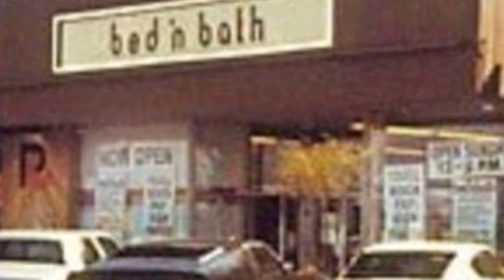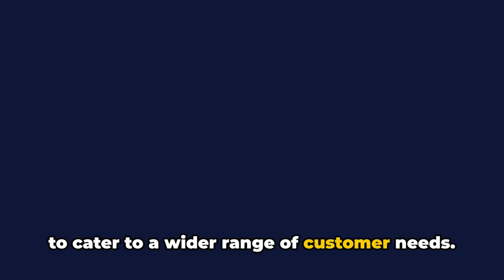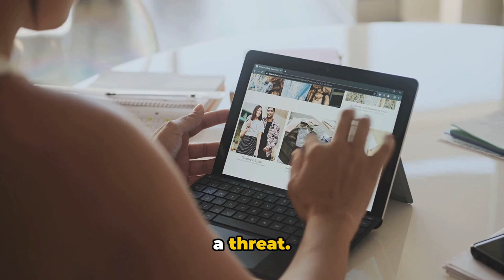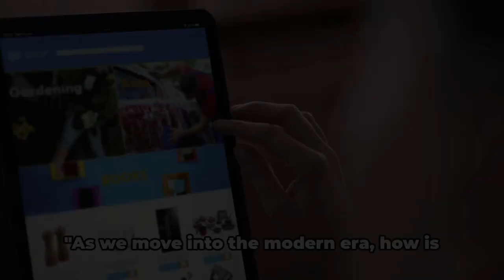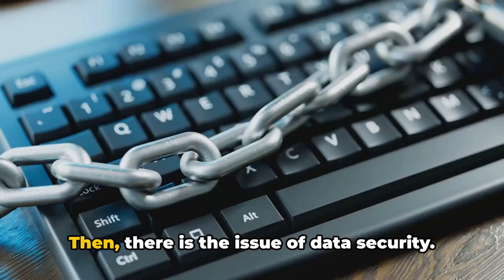Why did Bed Bath and Beyond go Bankrupt?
In this captivating video, we embark on an intriguing journey into the captivating history of Bed, Bath & Beyond. Join us as we delve deep into the roots of this iconic retail giant, unraveling its remarkable rise, overcoming challenges, and remarkable evolution in the dynamic world of retail. Discover the secrets behind their success and gain valuable insights into their strategies along the way Also this video explains why this retail giant went bankrupt. Whether you're a history buff, a business enthusiast, or simply curious about the retail industry, this video is a must-watch! So sit back, relax, and prepare to be amazed.

00:00:00 The Beginning of Bed Bath & Beyond

00:01:48 Expansion and Growth

00:03:56 Diversification and Challenges

00:05:54 The Modern Era

00:07:56 The Legacy of Bed Bath & Beyond